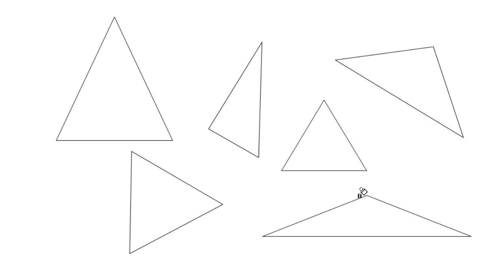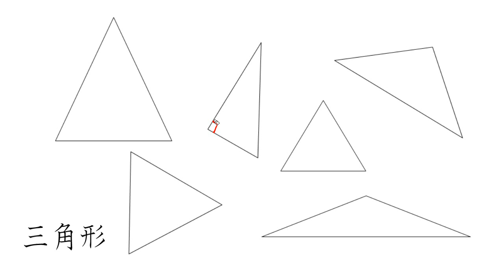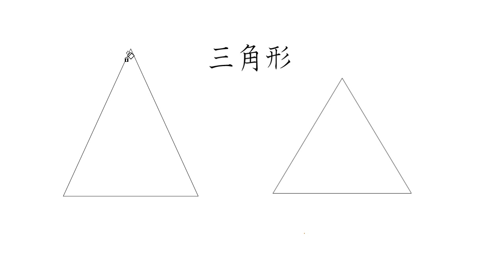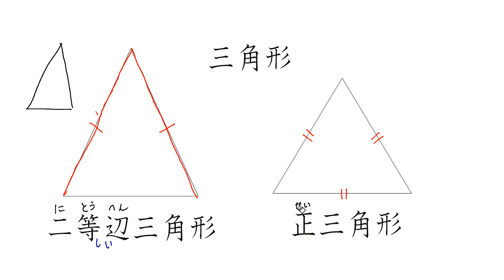【小３ 算数】二等辺三角形と正三角形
00:00　三角形（ふくしゅう）
01:44　二等辺三角形
03:44　正三角形